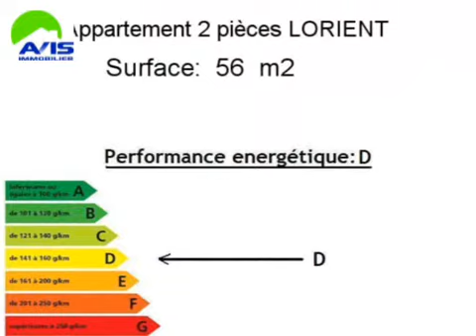Achat Vente Appartement LORIENT 56100 - 56 m2